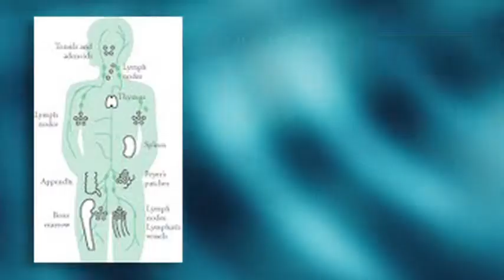Energy Matters LLC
"Your energy does matter at Energy Matters in Danvers. Do you feel tired, stressed or have general malaise -- just trudging through the day? You are not alone. Energy Matters of Danvers offers a whole health, holistic approach with services such as nutritional counseling, holistic health education, lymphatic drainage, reiki, and craniosacral therapy. Rose's sessions at Energy Matters utilize positive energy, enabling a calm sense of well being while complementing your body's natural healing process. Feel more refreshed and energized!"